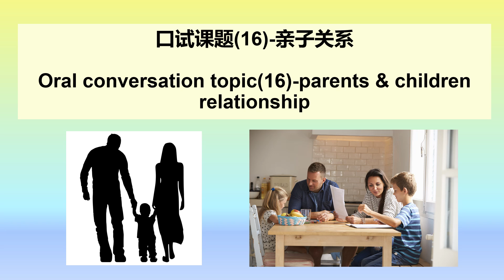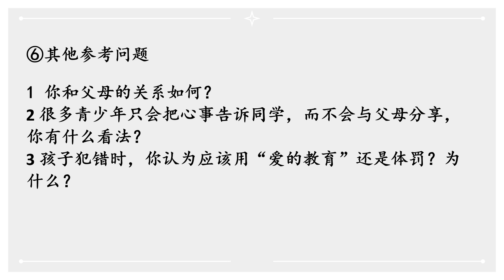O levels Chinese Oral conversation practice (16)-Parent & Child relationship 中学华文口试会话练习（16）- 亲子关系